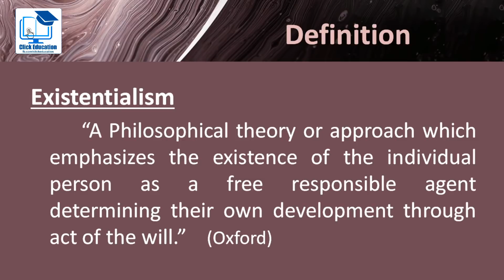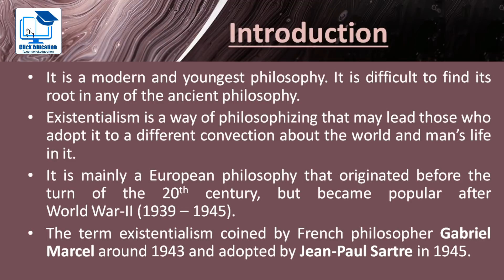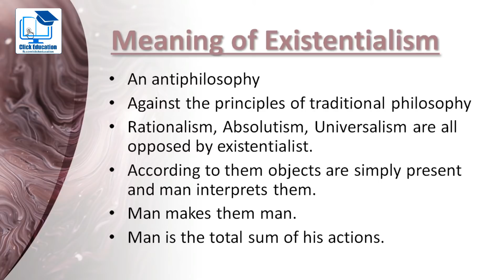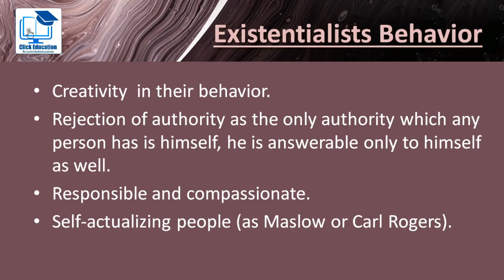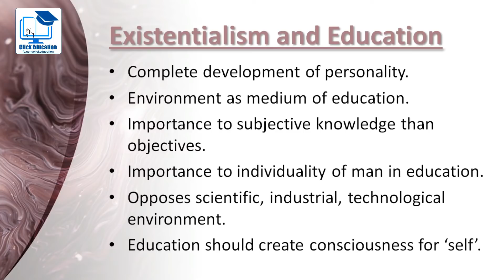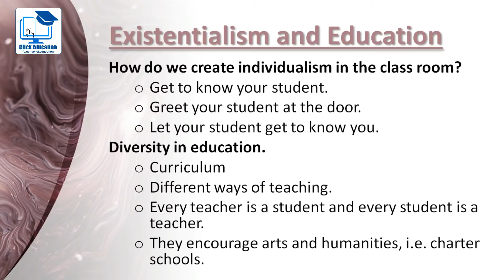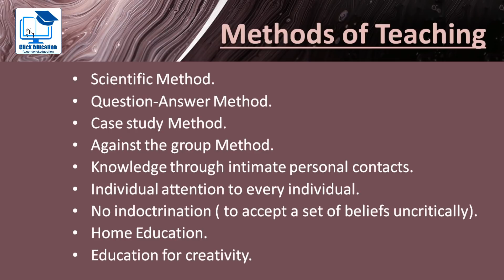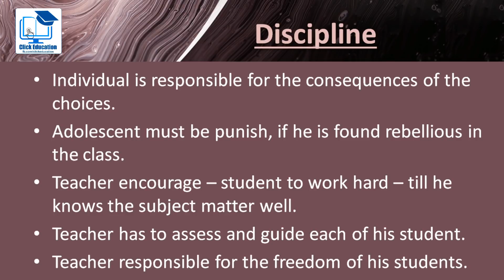What is Existentialism? | Philosophy of Education | in Urdu/Hindi | B.Ed M.Ed 8609 | Click Education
It is a video lecture about Existentialism. As you know that Existentialism in education is an approach to teaching and learning that focuses on the individual's freedom to choose their own purpose in life. Because existentialist educators believe there is no god or higher power, they encourage all students to create their own meaning of life.

A modern and distinct philosophy, existentialism spearheaded a reactionary movement against the impersonal outlook of the then industrial age, scientism, positivism, methods of traditional Western philosophy and all mass and totalitarian movements.

It opposes all those currents of time which want to crush the individuality of man.

In other words, this philosophy places a high premium upon the man the centre of attraction of the society. Moreover, existentialism stands as a reaction against abstractions, rationalizations and universalities that clouded the western firmament.

Fundamentally, it is an attitude and outlook which emphasizes human existence rather than man in the abstract. It impels man to be aware of his or her existence in its essential freedom. It asserts existence precedes essence in place of essence precedes existence-a frame of reference of all the philosophers right from Plato down to Descartes.

It is an attempt to penetrate into the innermost core of human existence in a concrete and clear manner. The core of this philosophy is man vis-a-vis modern advanced technological society beset with a plethora of problems and crises.

Marcel considers it as a philosophy to act as a counselor in crisis. The two German words ‘exsistet’ justifies the etymological meaning of existentialism which conveys ‘stand out’ or emerges out of problems of life of man.

The leading exponents of existentialism are Soren Kierkegaard (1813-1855), a Danish philosopher, Martin Heidegger and Karl Jaspers, German philosophers, Gabriel Marcel and Jean u1 Sartre, French philosophers and a host of others like Schelling, Nietsche, Pascal, Hussrell, etc..

According to existentialists, education, in a broader sense, is that which helps an individual to realize the best, that he is capable of and the facticity of his existence, to face the categories of this facticity or contingency-dread, anguish, anxiety and fear resolutely and courageously and ultimately prepare him to meet death with pleasure.

Thus, school life unlike Rousseau, Frobel, Pestalozzi and Montessori, need not be a place of joy and happiness but need to be permeated by dread, anxiety and fear.

Kneller writes, “Education for happiness is a dangerous doctrine because there can be no happiness without pain and no ecstasy without suffering.” Therefore, existentialists prefer education which throws open to children all human suffering, misery, anguish and dreadful responsibilities of adult life.

Criticizing the prevailing concepts of education, as education for complete living, for life, for freedom and happiness, existentialists present a new concept of education-education for death. As such, education should prepare children to face death with joy like Socrates in ancient Greece.

Besides, they should be prepared by the school to die for promotion of long- cherished, time-tested values. The teacher’s role should be such that he must resourcefully point to the need for death for the sake of continuity of group life. He must make the child feel that he has conquered death.
Thanks!
Click Education

Our Mission
"Click Education"  is a unique platform where we will try to provide all type of online education and it will be 100% free of cast for all the students and other members of all over the world. We are going to provide video lectures in Urdu/Hindi/English language.